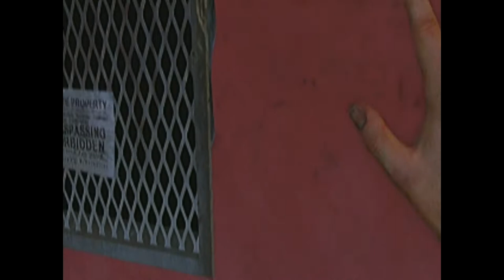Far Cry Ep. 4: Lisa, We're Coming!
Burping, bad jokes, and laughing.  This is what comes from a Far Cry play through mixed with energy drink!

John- @johnvaughan36
James- @thejamesAlad
Ryan- @Ry_Jor

The intro track "Still in Time" comes from KLRX, who asks only that he be credited.